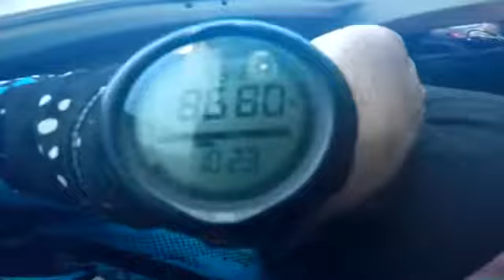Tandem Skydiving Video - Skydive Jurien Bay - Jarred McRae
Tandem Skydiving Video - Skydive Jurien Bay - Book your skydive - Jarred McRae